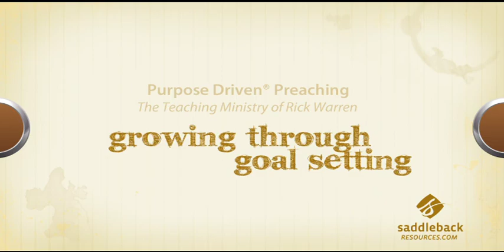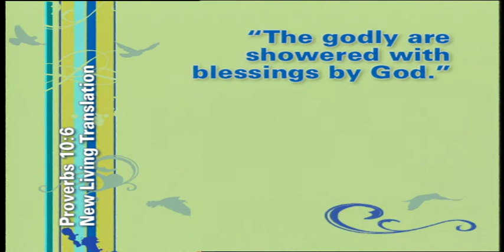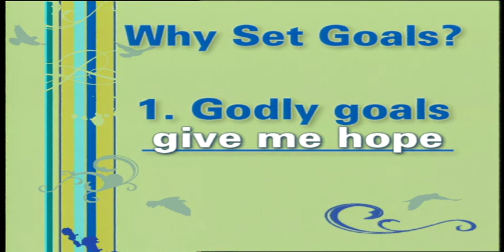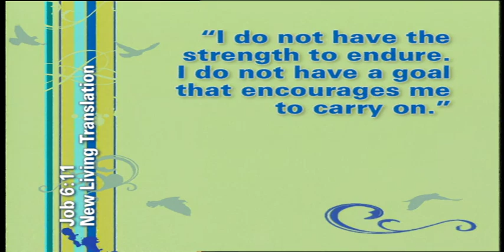Growing Through Goal Setting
One of Pastor Rick's favorite scriptures is, "Without a vision the people perish."  In this three-week series on different types of goal-setting, Pastor Rick looks at why and how to go about setting Godly goals, how to approach money as a tool and a test, and four steps of time management.